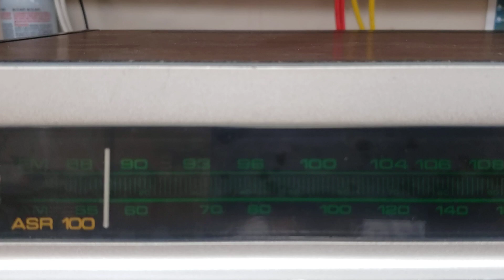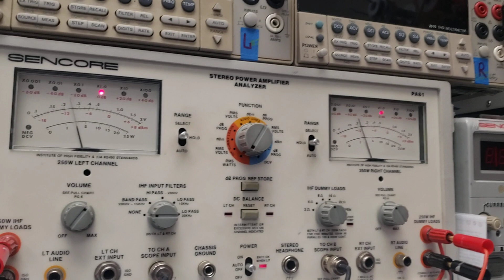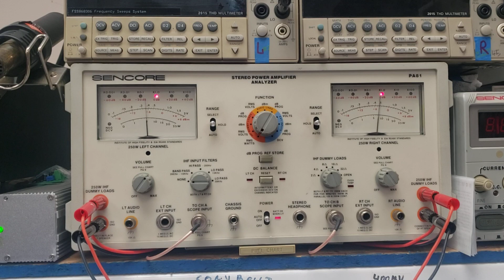Ampex ASR 100 Repair | Adam Electronics 6551